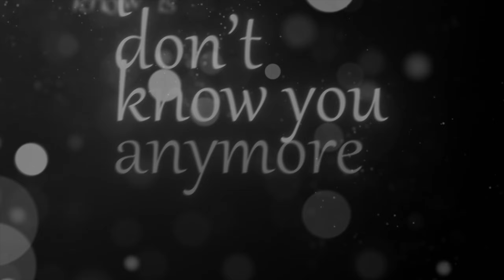Shikimori Edit - I Don't Know You Anymore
Art Sources:
Anime: Shikimori Is Not Just A Cutie
Song: I Don't Know You Anymore